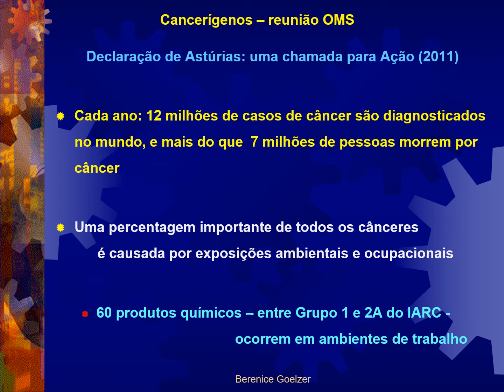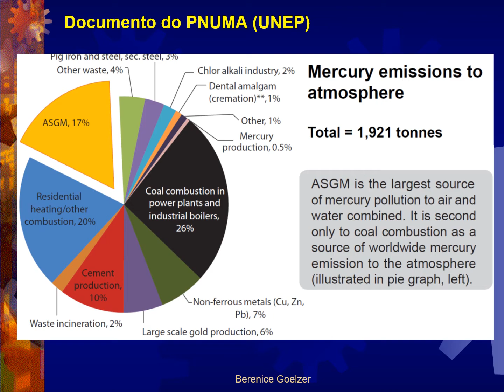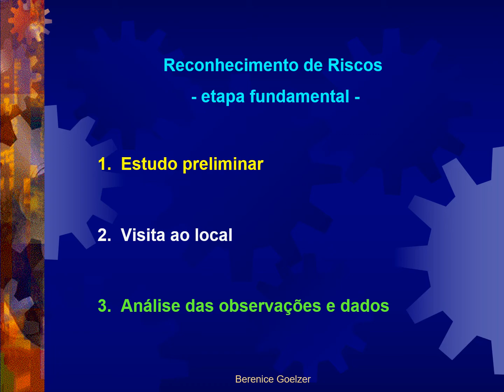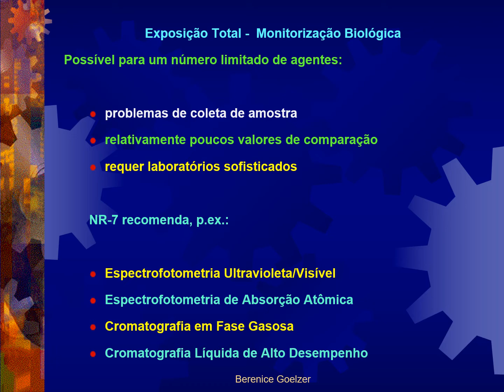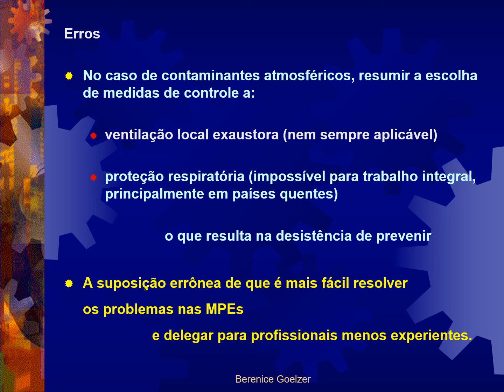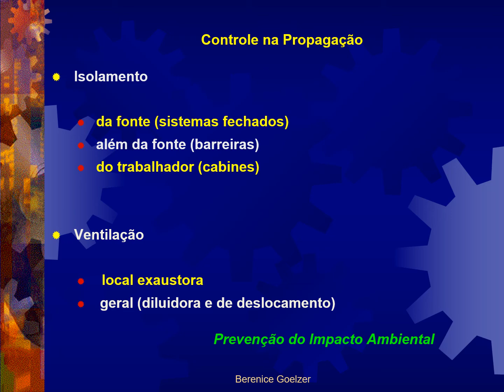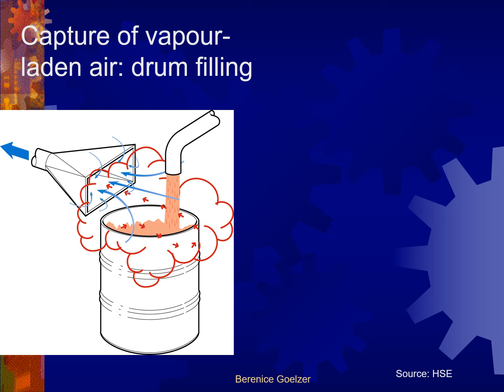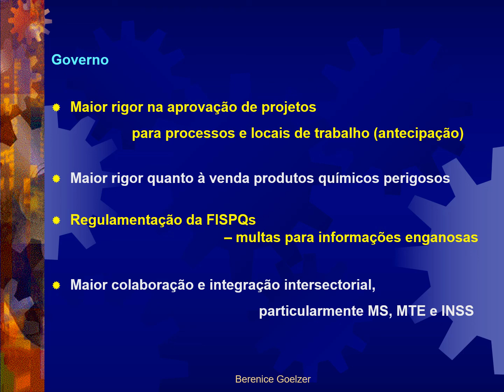A gestão de saúde do trabalhador nas micro e pequenas empresas - ANAMT - Florianópolis - 2014